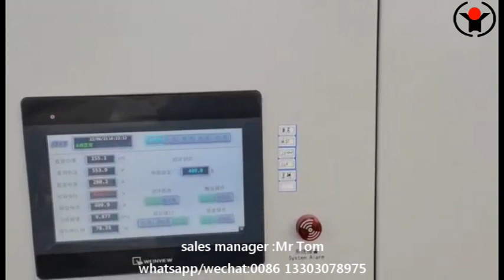FOREVER® Long Bar Hardening and Tempering furnace induction machine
Long Bar Hardening and Tempering furnace induction machine